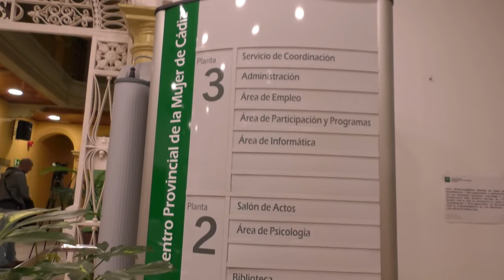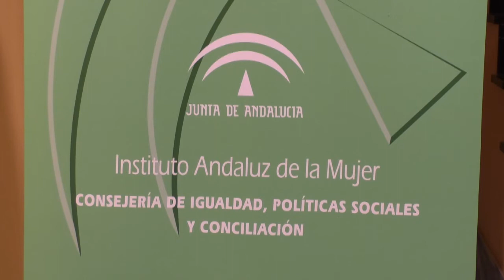EL AYUNTAMIENTO PONDRÁ EN MARCHA CAMPAÑA PREVENCIÓN VIOLENCIA SEXUAL